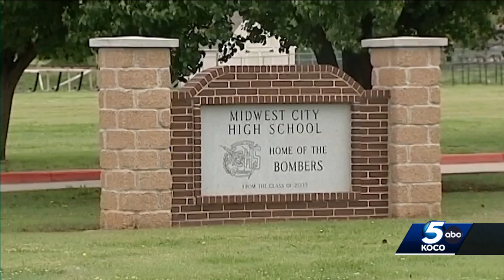2 Midwest City High School students arrested after allegedly assaulting principal, staff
2 Midwest City High School students arrested after allegedly assaulting principal, staff